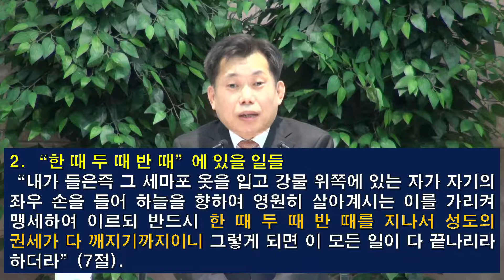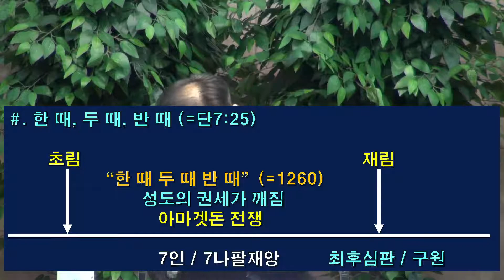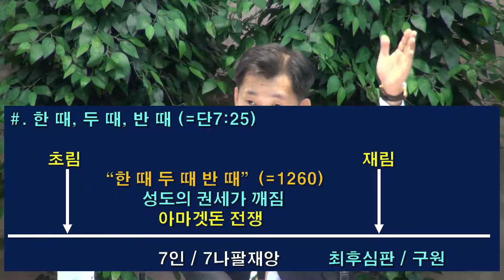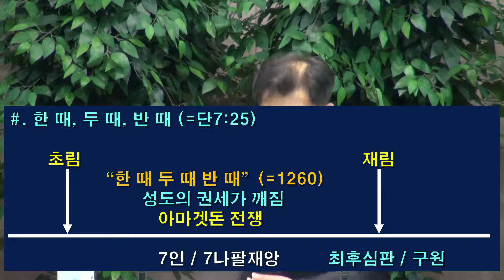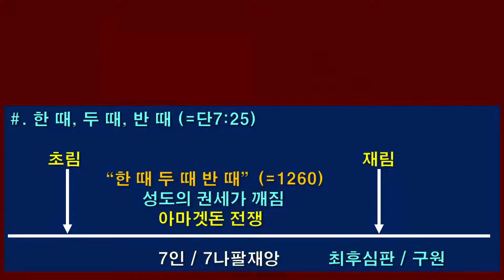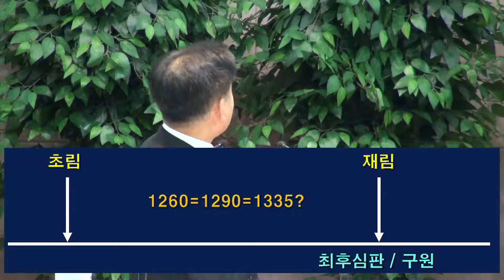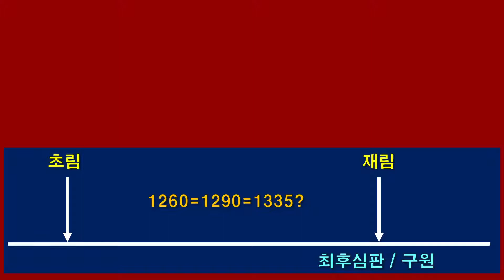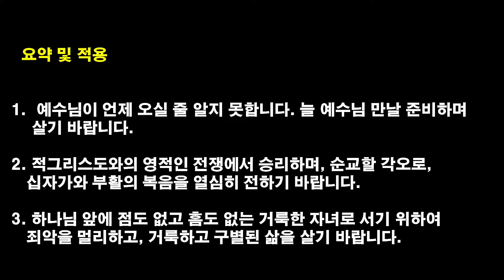[2021.2.17] 아현교회 수요예배 설교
제목: 모든 일의 결국이 어떠하겠나이까?